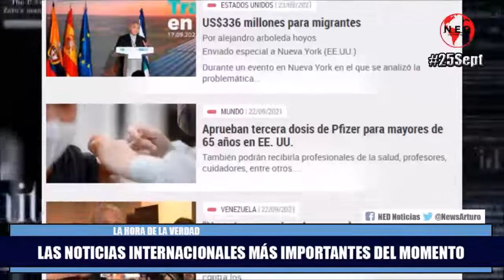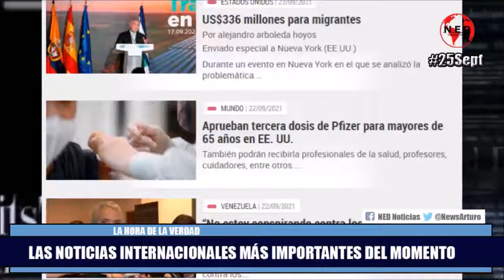LAS NOTICIAS INTERNACIONALES MÁS IMPORTANTES DEL MOMENTOS Sábado 25 de Septiembre